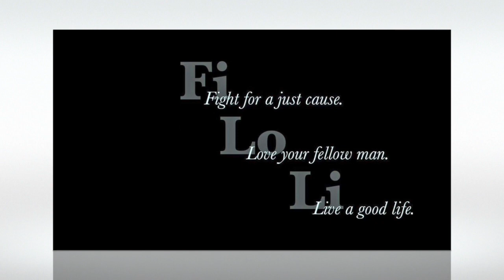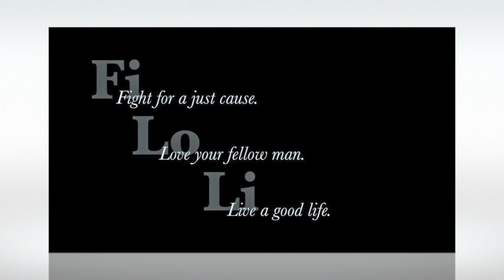FILOLI Estate Gardens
Filoli is a vibrant landscaped estate in the Bay Area. The estate boasts 654 acres of beauty nestled along the slopes of California’s coastal range. Originally built as a private residence in 1917, Filoli was opened to the public in 1975 as site of the National Trust for Historic Preservation. The property is considered one of the finest remaining country estates of the 20th century, featuring a large Georgian revival-style mansion, 16 acres of exquisite English Renaissance gardens, a 6.8-acre Gentleman’s Orchard and hundreds of acres of Natural Lands. This country estate was built in 1917 for Mr. and Mrs. William B. Bourn II. Architect Willis Polk designed the country house. The formal gardens were created by Bruce Porter. Mr. Bourn's credo was: FIght for a just cause, LOve your fellow man, and LIve a good life … thus FILOLI.

Music is “Hasta Que Pueda” by Amanda Martinez